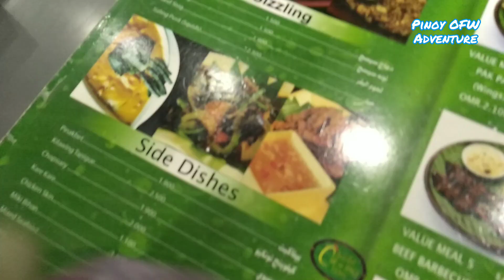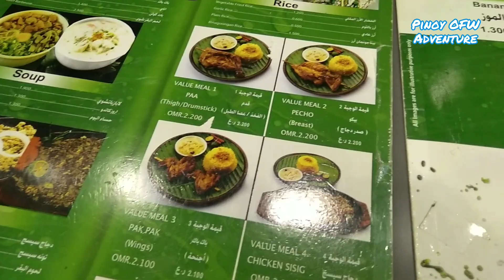Avenues Mall in Muscat Oman | Pinoy in Oman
Pinoy in Oman